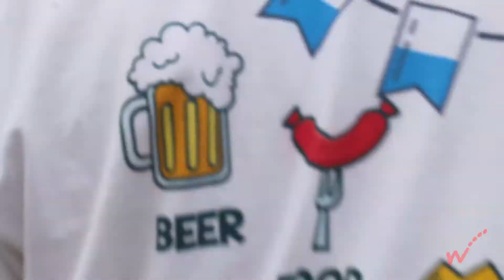OKTOBERFEST 2019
Here is a quick video from Oktoberfest 2019 at Workers Hubertus Country Club